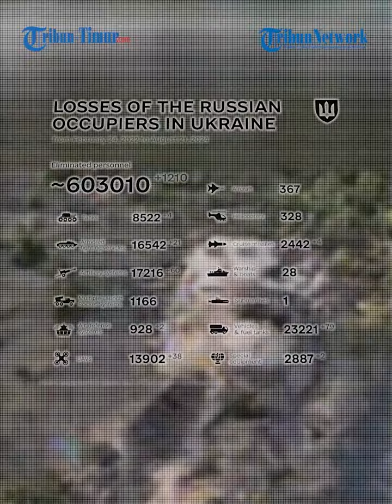UPDATE HARI KE-911 Rusia vs Ukraina, Drone Sparta Rusia Libas Habis Benteng Pertahanan Ukraina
TRIBUN-TIMUR.COM - Update terbaru perang Rusia vs Ukraina hari ke-911, 22 Agustus 2024.

00:00 Opening
00:20 RUDAL Anti Tank Rusia Serang Konsentrasi Militer Ukraina di Perbatasan Wilayah Kursk
01:33 Detik-detik Howitzer M777 Ukraina Hancur Digempur Amunisi Lancet Rusia
02:39 Ukraina Serang Moskow dengan Belasan Pesawat Nirawak
03:36 VIRAL!! Pasukan Rusia Hancurkan Tempat Persembunyian Tentara Ukraina
05:01 Parit Ukraina Ludes Habis Dihantam Drone Sparta Rusia

Naskah: Memet Fani Gunawan dan Nur Fajriani R

(TRIBUN-TIMUR.COM)